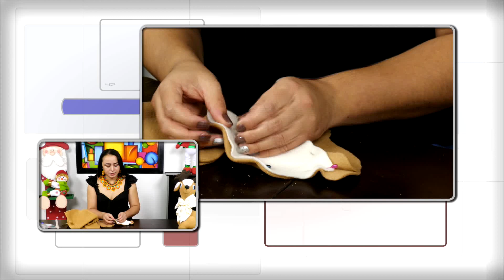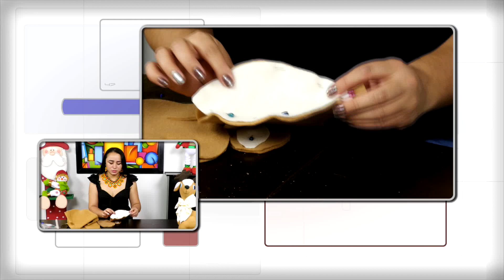Cómo hacer una hermosa renita navideña - HomeArtTv producido por Juan Gonzalo Angel Restrepo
¡SÍGUENOS!